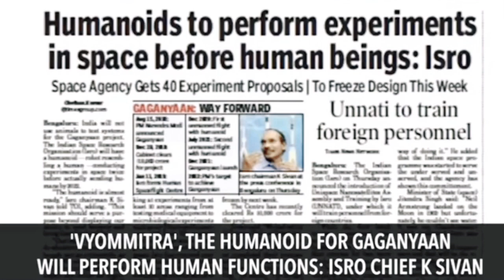Gaganyaan Mission pe Vyomitra the lady human robbot || 2022 mission vyomitra